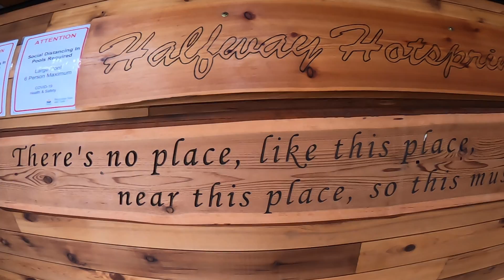Interior BC Road Trip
Route: Vancouver, Hope, Princeton, Osoyoos, Rossland, Nelson, Halfway Hotsprings, Revelstoke, Silverstar, Vancouver.
Song: Home - CARIBOU & Gloria Barnes